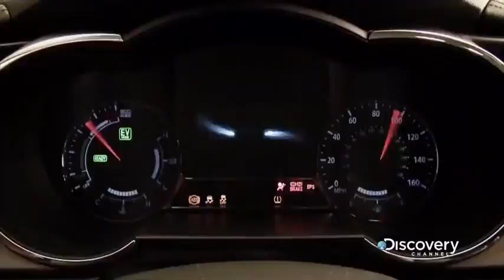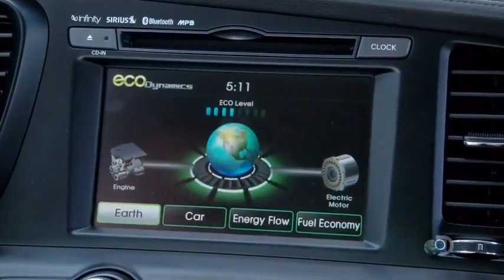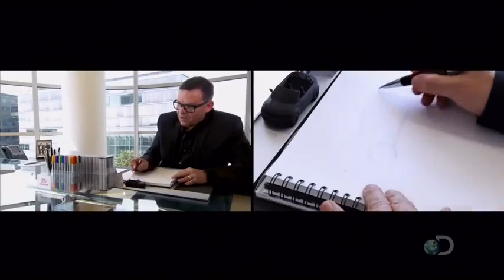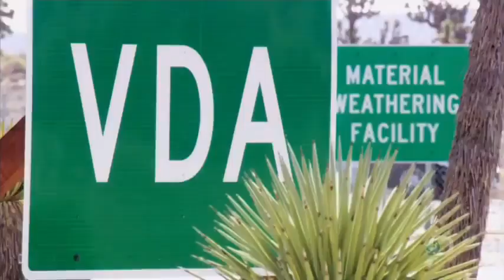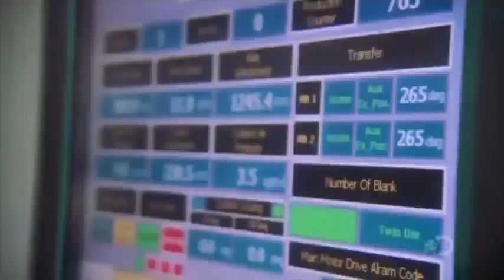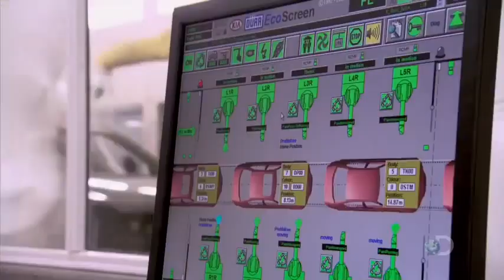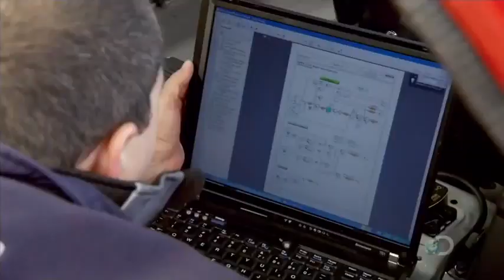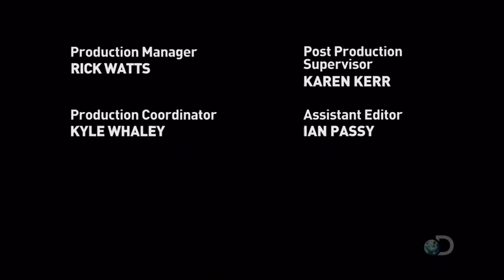Building a Kia Optima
The Discovery Channel details the birth of the Car of the Year, the new Kia Optima!